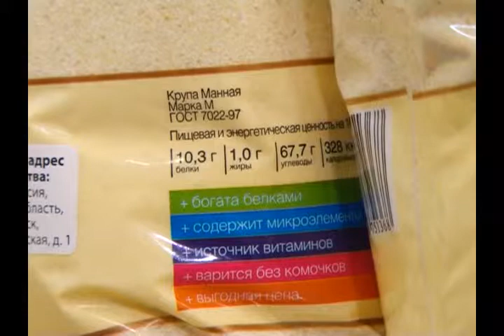Сохраняйте чек 27.07.2014 Анонс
Это единственная крупа, которая обладает очищающим эффектом. Манную крупу, наряду с медицинскими препаратами, прописывают при гастрите и прочих расстройствах желудка. Она была известна еще в Древней Руси, но тогда позволить ее себе могли только аристократы. Простой люд манку не видел и не ел. Только в Советском Союзе она стала доступным продуктом. Чем полезна и опасна манная крупа - смотрите в передаче.